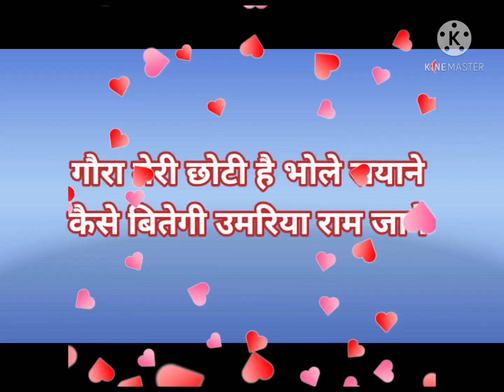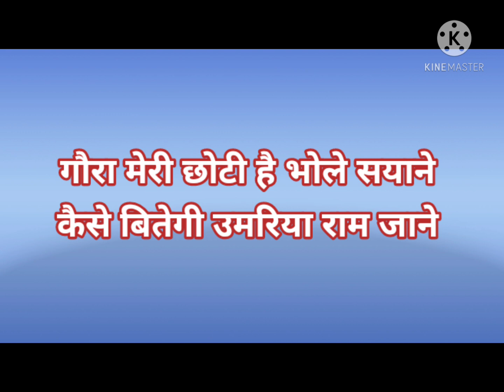महाशिवरात्रि शिव भजन ll भोलेनाथ भजन ll गौरा मेरी छोटी है भोले सयाने llwith lyrics/स्वरचित/ शिव शंकर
स्वर:Neeraj Pandey